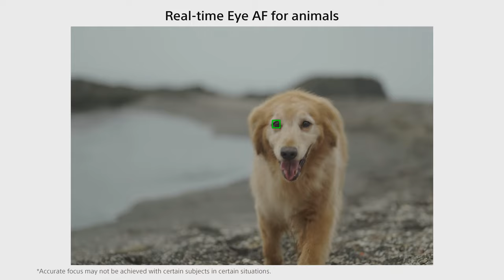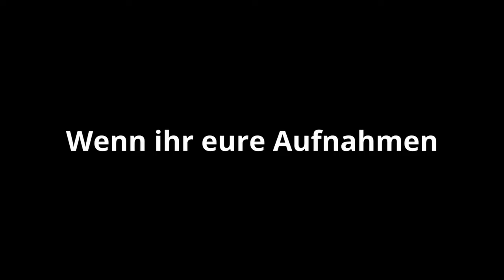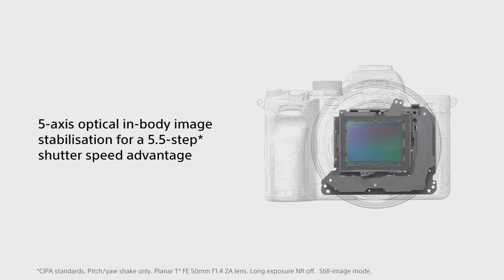Sony A7 IV - eine Kamera für Hobbits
Hier mal ein etwas anderes Video als sonst.
Diesmal gibt es nichts neues in der letzten Woche. Deshalb habe ich das als gute Idee empfunden.